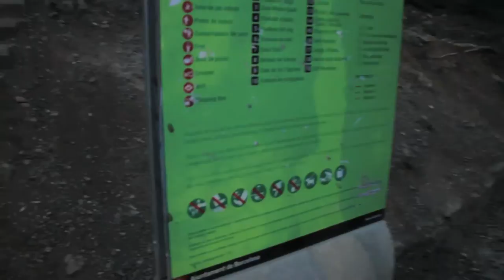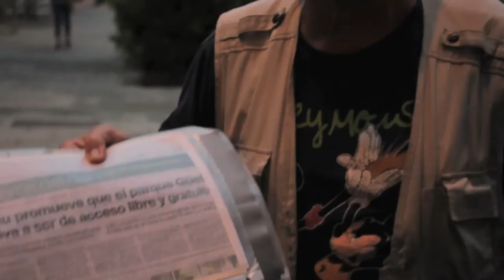Barribook 2016 - Plataforma Salvem el Park Güell.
Des del Servei de Convivència HG oferim als i les joves del Districte d'Horta-Guinardó un conjunt de tallers de formació en l'àmbit audiovisual, on coneixen la diversitat cultural i el barri on viuen i elaboren una serie de vídeos on mostren la seva mirada de manera crítica. Barribook és un projecte impulsat pel Servei de Convivència HG amb el suport del Programa d'Acompanyament al Reagrupament Familiar.  Més informació